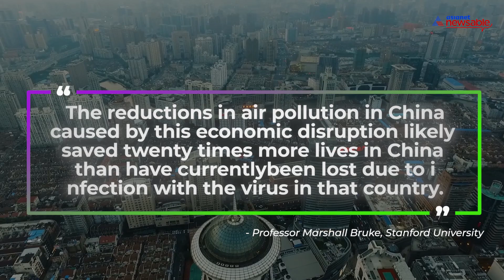Coronavirus pandemic: Is the lockdown healing planet Earth?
While the world grapples with the coronavirus pandemic, the slowdown in human activity is having some unexpected, but positive impact on our planet. To combat the rapidly spreading virus countries have put a lockdown resulting in limited travel and industrial activity. Limiting travel has led to a reduction in vehicle emissions and cutting the amount of industrial activity has led to a drop in the number of harmful particles put in the air.  Watch this video to learn more.